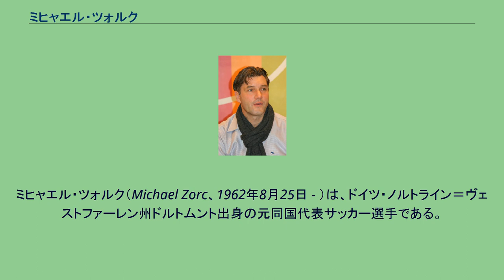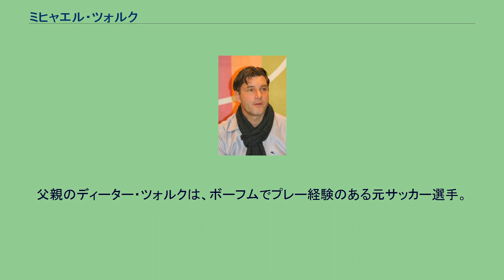ミヒャエル・ツォルク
ミヒャエル・ツォルク（Michael Zorc、1962年8月25日 - ）は、ドイツ・ノルトライン＝ヴェストファーレン州ドルトムント出身の元同国代表サッカー選手である。
現在はボルシア・ドルトムントのゼネラルマネージャーを務める。
1978年にTuSエフィンク・リンデンホルストから入団して以来、1981年のブンデスリーガデビューからキャリアの全てをボルシア・ドルトムントで過ごし、長年チームの主将を務め、ファンからも愛された選手である。
通算463試合に出場し131ゴール、出場記録、得点記録共にクラブ最多記録である。
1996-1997シーズンのUEFAチャンピオンズリーグに優勝、その年の12月2日、東京国立競技場で行われたインターコンチネンタルカップでは先発出場、先制のゴールをあげ、世界一に貢献した。
1981年のワールドユースでは全試合先発出場、優勝カップを掲げたが、A代表とは縁がなく1992年12月16日のブラジル戦でデビューしてから、わずか7試合の出場に留まった。
父親のディーター・ツォルクは、ボーフムでプレー経験のある元サッカー選手。
引退後、ドルトムントのスポーツディレクターに就任した。
FIFA.com – Player Statistics